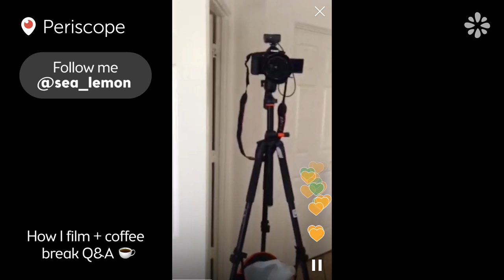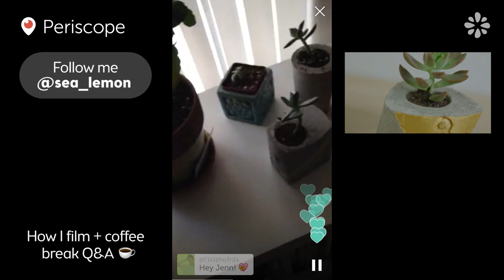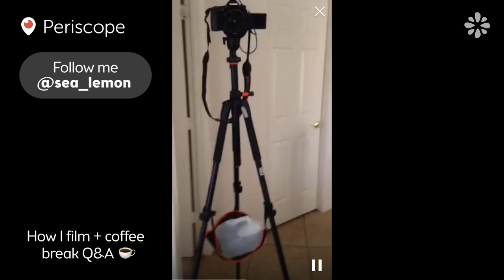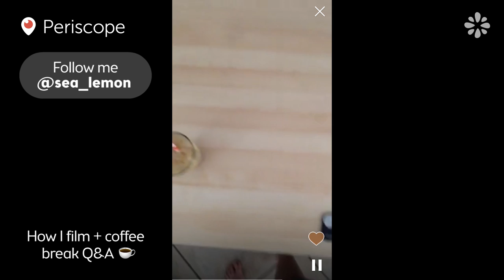How I Film + Coffee Break Q&A Periscope | Sea Lemon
Behind the scenes, random trips to the craft store and shenanigans!

More Arts, Crafts & Sewing Supplies on Amazon*

Sea Lemon
USA